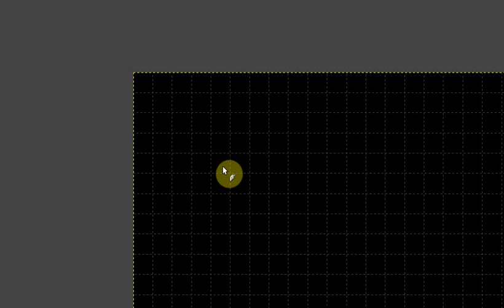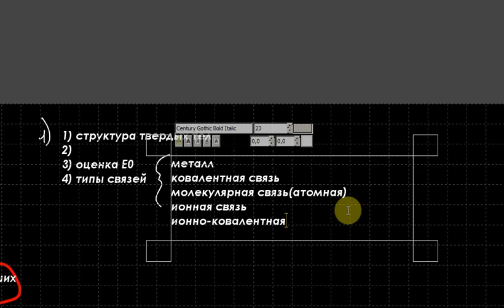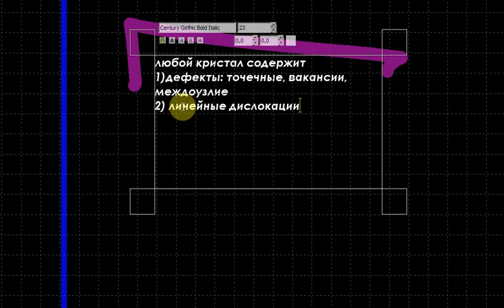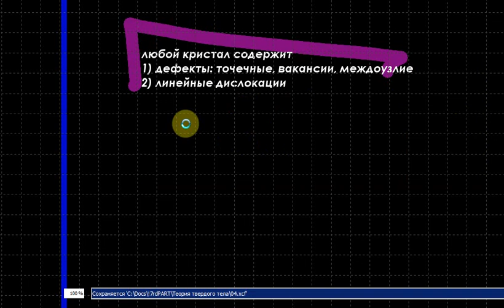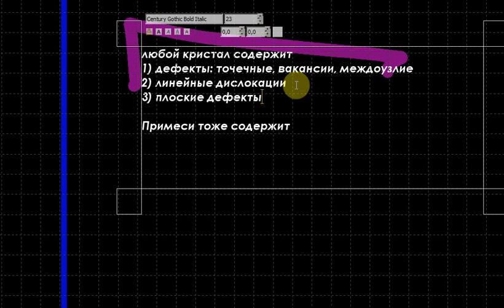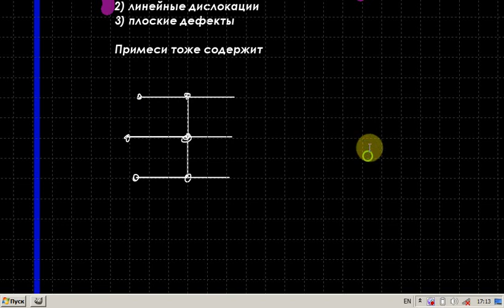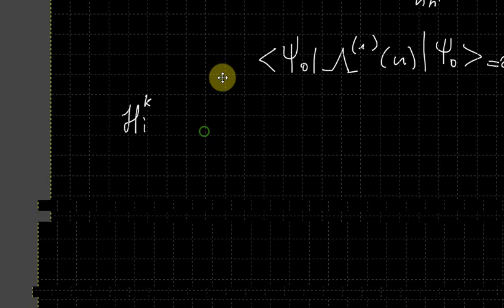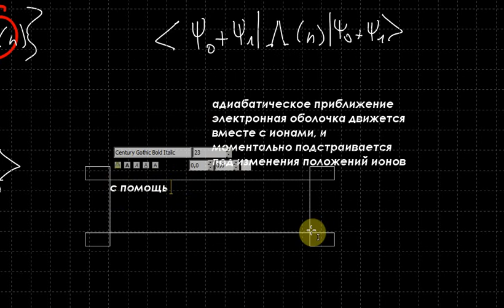Теория твердого тела. Лекция 4